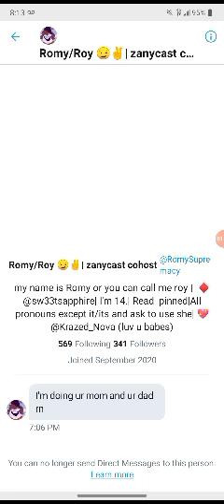What The Hell did this guy just say to me?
It's fucking disrespectful